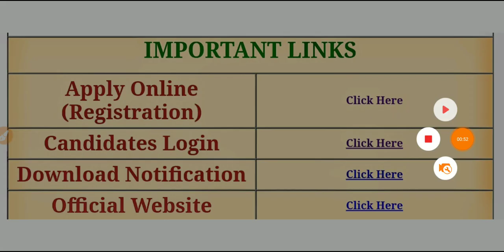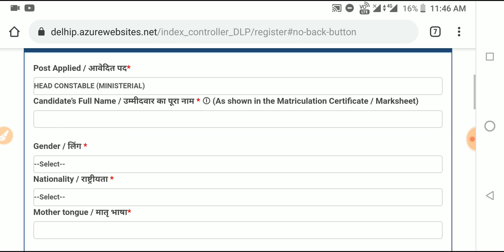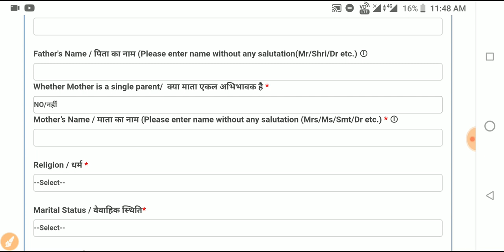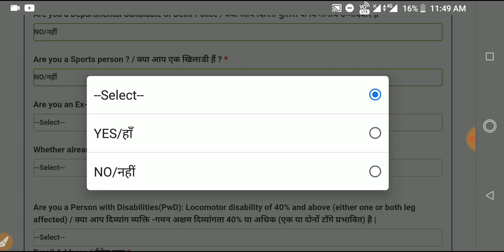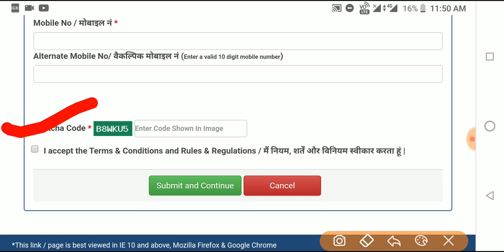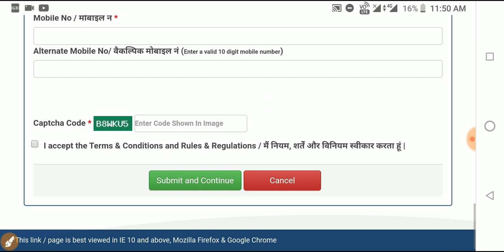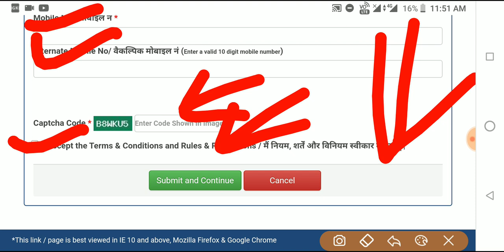How to Fillup Delhi Police Head Constable Form Online 2019|12th pass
• Important Links